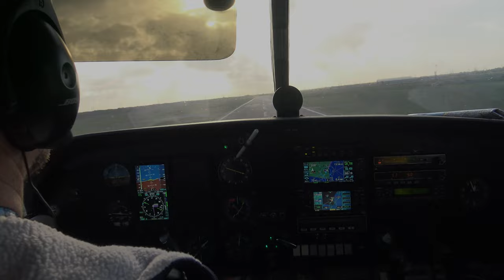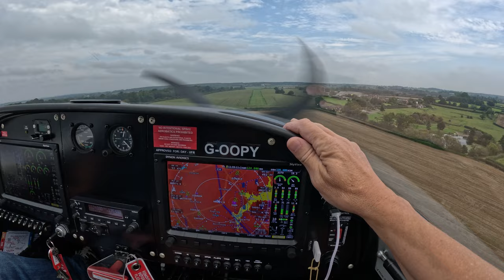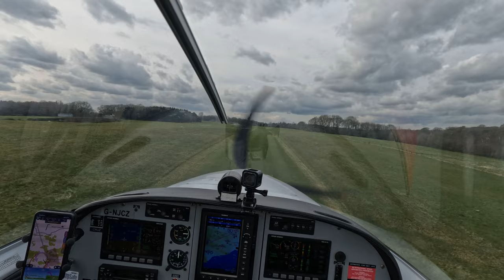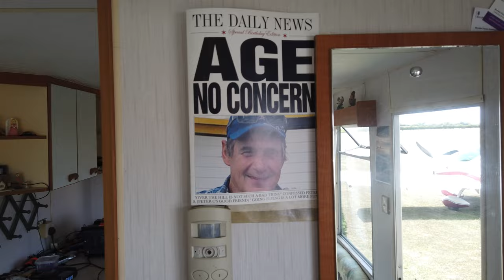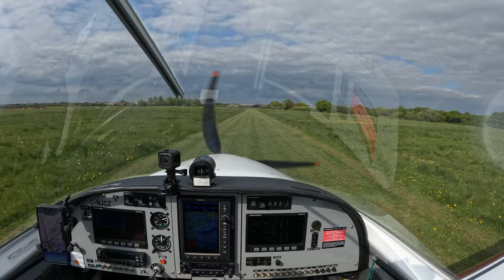5 reasons why I take the risk, flying short and farm strips.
WHY, would you want the extra stress and risk of flying into gnarly grass strips when there's plenty of decent proper airfields and airports to fly too?

Well in this short video  I want to give you 5 reasons why I choose to do this.

I used to hate short grass strips mainly because the aircraft I used to fly wasn't really suited to them and I didn't have the confidence, training or experience to visit them safely. However, once I got the right aircraft and the experience I learnt to love them. So here's 5 reasons why grass strip flying is my favourite thing to do.

My name is Terry Kent and I am a General Aviation PPL private pilot operating out of Andrewsfield EGSL about 25 miles to the north east of London in the UK. Short Field is my channel focused on the lighter side of General Aviation including flight and airfield reviews, equipment unboxing and review plus all things private pilot related. I use various cameras to record my videos including GoPro and Insta 360 and stills and edit them in Adobe Premiere Pro, I am an animator as well and often use animations to describe situations more clearly I use Blender and Adobe After Effects for these. I always attempt to post my videos in the highest possible quality, normally 4k.

I fly a 2011 Pipersport two seat single engine aircraft that is also known as the PS28 or SportCruiser in the USA (America) it is known under the FAA as an LSA or Light Sport Aircraft and can be flown on a very basic license. In the UK it is a Part 21 airplane which requires a full licence but it's generally cheap to run, affordable maintenance and great value for money. It cruises at 100 to 105 knots and has superb short take off and landing or STOL capabilities. I visit farm strips, back country and short airfields, some of them dangerous and I try not to crash :-), as well as international airports and try to learn something new every time I fly.

I often get asked about the 360 camera I use on the belly of the aircraft to get those shots from underneath.

I fly VFR and IFR as well as visual and instrument approaches.

My videos may give helpful information to pilots but please remember these are just for entertainment, I am not an instructor nor should anything shown in my videos be used for real world aviation, also the airfields I visit may have totally changed or even closed since the making of the video so always consult the latest information for your country.

If you enjoyed this video, please give it a ‘thumbs up’ and leave me a comment in the box below, I love to read them and I also like to hear what you like or dislike about my video. Please share it with anyone you think would be interested and I'd so love it if you ticked SUBSCRIBE and DING THE NOTIFICATION BELL to be informed by YouTube when I upload my next video. Thank you so much.

If you are interested, my video content is available to purchase as stock footage, please contact me via my email address in the ABOUT section of my channel for more information.

If you like my content you could buy me a coffee but no worries if you don't want too, I'm just chuffed that you are even interested in my videos, and if you ever see me at any airfields please come over and say 'Hi' and I'll probably buy you a coffee.